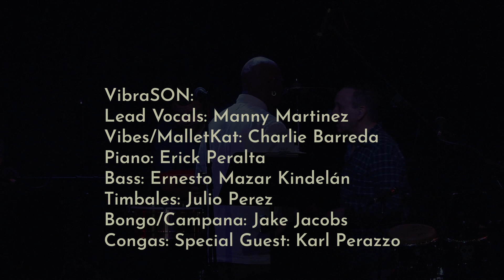"Callaito" - VibraSON LIVE at Baila Party, La Pena, Berkeley CA, 18 Nov 2022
CHECK OUT THE WHOLE PLAYLIST! -This is a recording of a live show that featured VibraSON Latin Band at the La Peña Cultural Center's Baila party in November 2022. Great energy and crowd that night!

VibraSON:
Jake Jacobs: bandleader, bongo/campana
Charlie Barreda: vibraphone Mallet-Kat
Erick Peralta: piano
Ernesto Mazar Kindelan: bass
Manny Martinez: Lead vocals
Julio Perez: timbale
Special Guest: Karl Perazzo: congas

Audio Tech: Jiovani Valdivia
Camera work: Pablo Esquer
Producer/Coordinator: Corey Raynor
Photo credits: Frederic Aube & Clara Perez
Post-Production Sound Mixing: Jake Jacobs